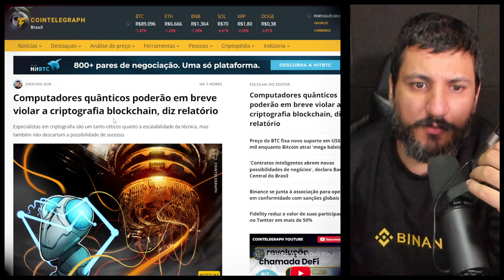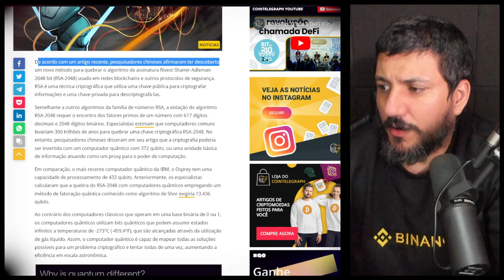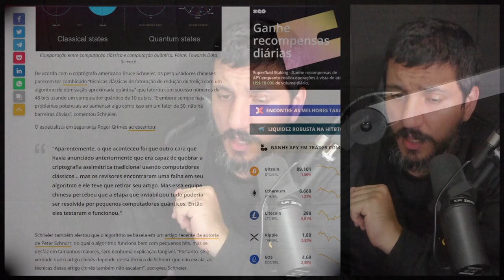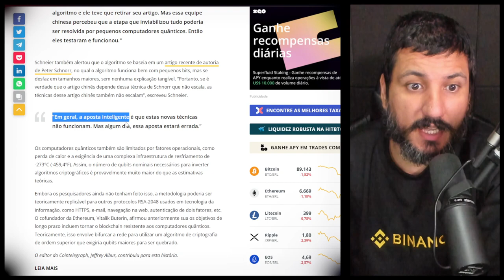CIENTISTAS CHINESES PODERIAM QUEBRAR O BITCOIN COM COMPUTAÇÃO QUÂNTICA???